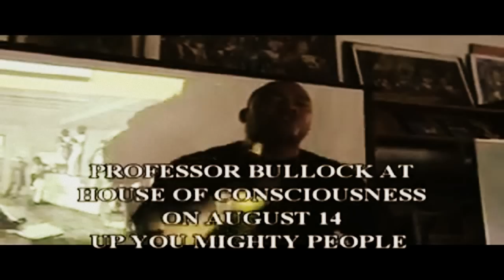HOUSE OF CONSCIOUSNESS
633 West 35th Street, Norfolk VA 23508

Come check us out! House of Consciousness (formally known as the Self Improvement Educational Center) is an historical bookstore that has many features.

We have a variety of products: Cultural books, Metaphysical items (crystals, pendulums, jewelry),  Skin care products, health products, bean pies any more.

We also offer many different programs, classes, drum sessions, workshops and lectures! We have had several master teachers speak here, such as, Professor Griff, Delbert Blair, Sara Suten Seti, Natural Tahuti, Ashra Kwesi, Alim Bey and many more.

You have to see it to believe it, come and see us